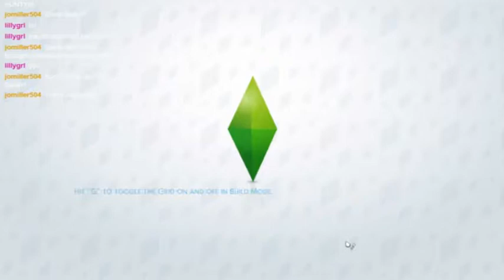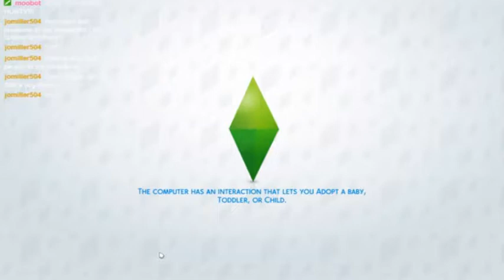The Sims 4 100 Baby Challenge | Live Stream (P57)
Welcome to my 100 Baby Challenge series.